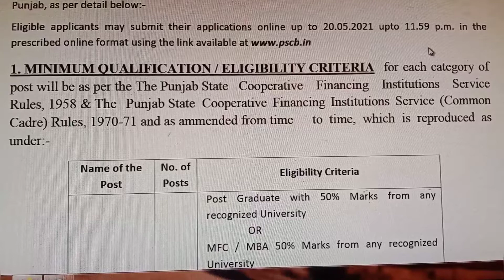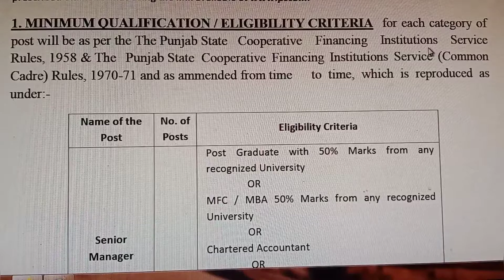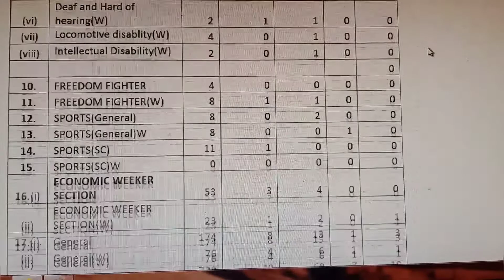pscb job vacancy 2021 | pscb recruitment 2021| pscb new vacancy 2021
pscb job vacancy 2021
pscb recruitment 2021
pscb vacancy 2021
pscb 2021 recruitment
b jobs apply online
pnb jobs notification
pscb jobs 2021
pnb jobs in 2021
pnb jobs in punjab

pnb latest jobs 2021
pnb jobs vacancy 2021
pnb job recruitment
pnb vacancy 2021 in hindi
pnb vacancy application form
pnb vacancy eligibility
Punjab State Cooperative Bank (PSCB) 2021 Copyright Disclaimer under Section 107 of the copyright act 1976, allowance is made for fair use for purposes such as criticism, comment, news reporting, scholarship, and research.